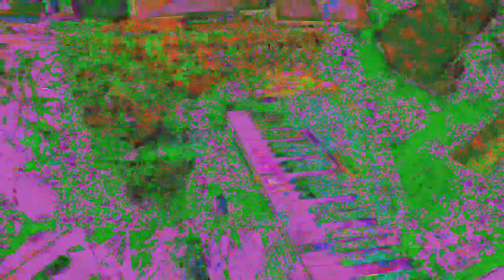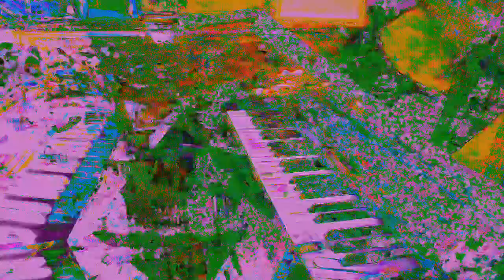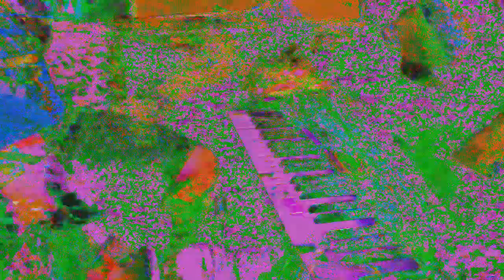[EPILEPSY WARNING] Movie 24 05 30 08h30m10s